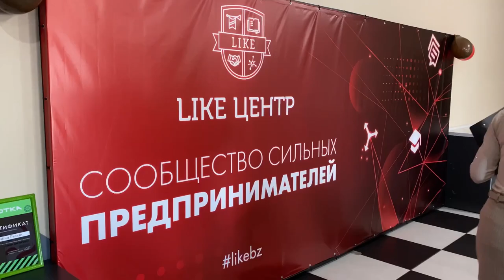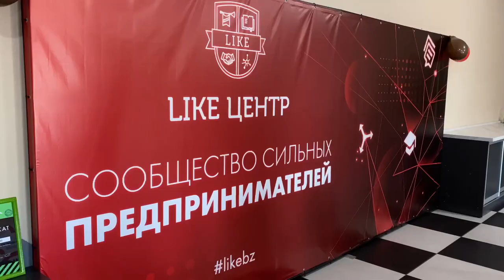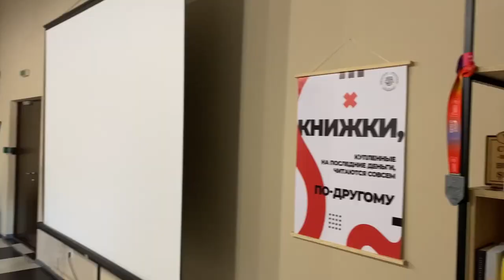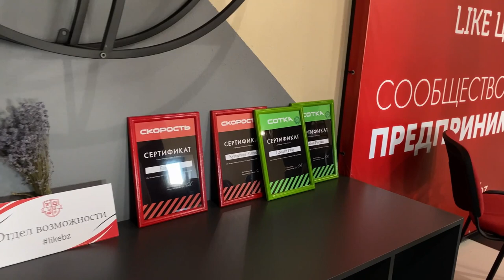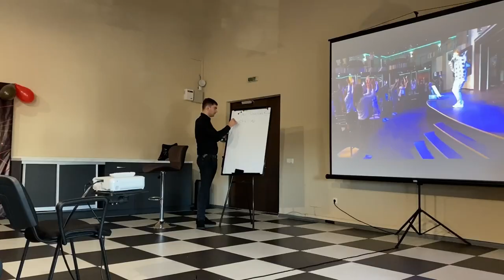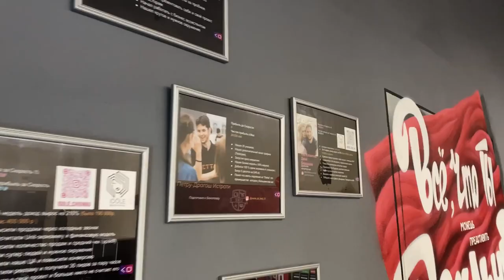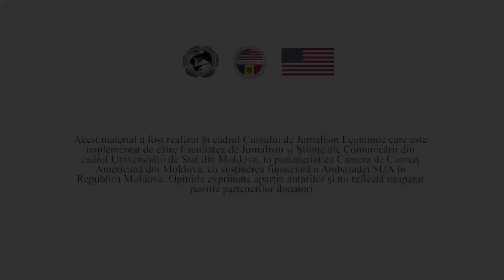REPORTERSPECIAL: Aureliu Sârbu, tânărul antreprenor care învață pe alți tineri să-și facă o afacere